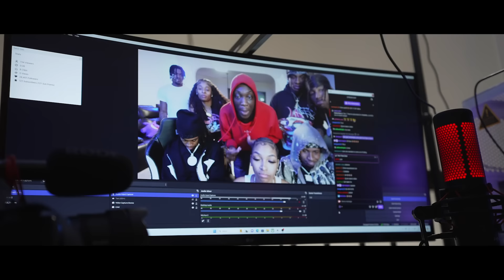I HIT NIA INFRONT OF CHRIS BENET AND CAMM PRANK...💔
The best PRANK in influencer City chris got serious with me...🥵😳